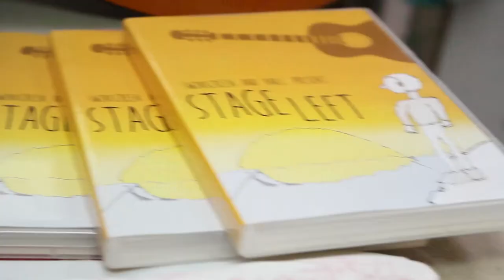KNLC Buy Our Stuff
A short ad for a wonderful initiative at Kew Neighbourhood Learning Centre.